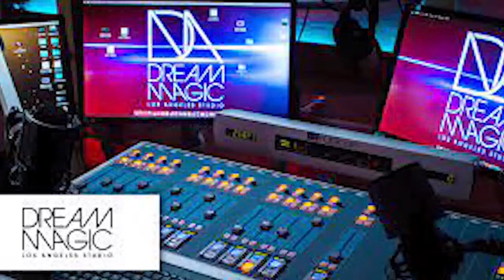Silverbird Television Celebrates 42 Years Of Entertainment